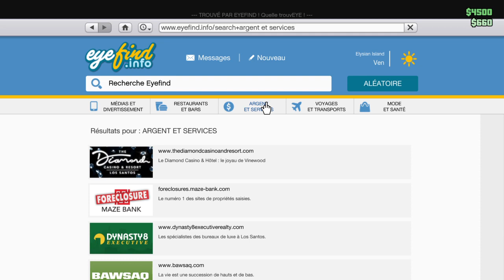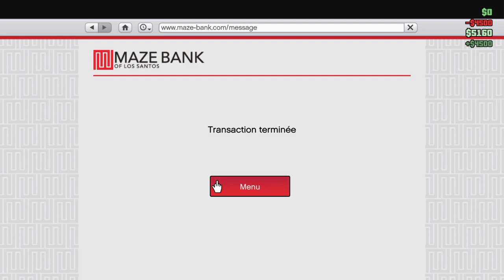Grand Theft Auto V_2022 tranfere boite nuit